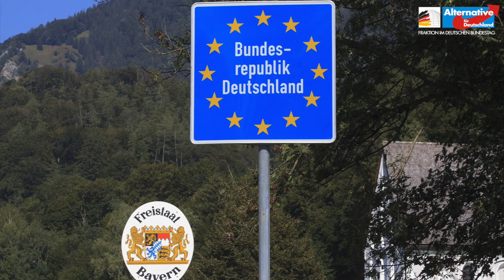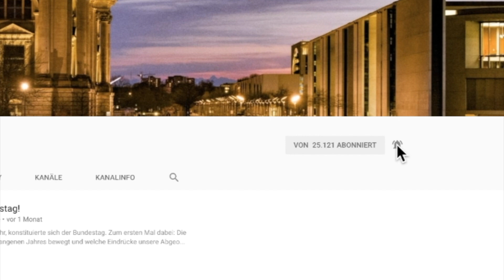Seehofers Wiedereinreisesperren sind völlig nutzlos!- AfD-Fraktion im Bundestag